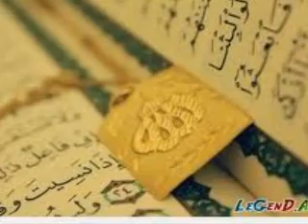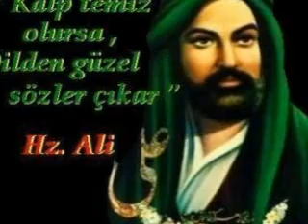Huseyn Sharifov Seir (Bes niye gelmirsen aga)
huseyn